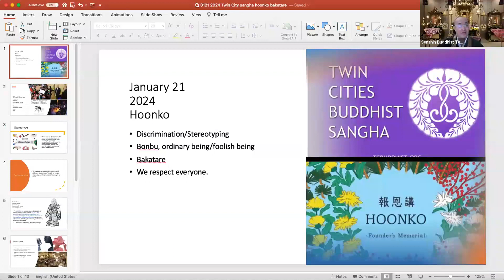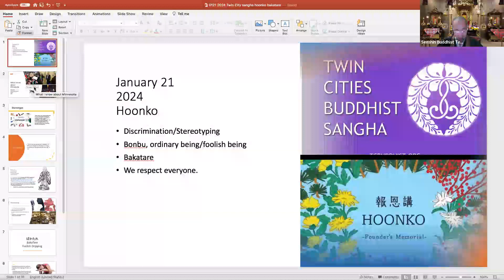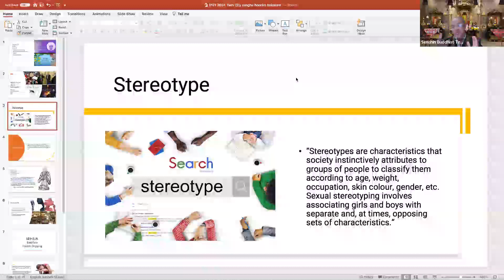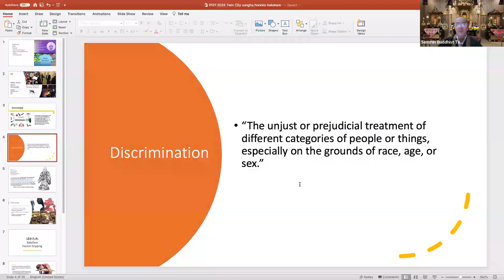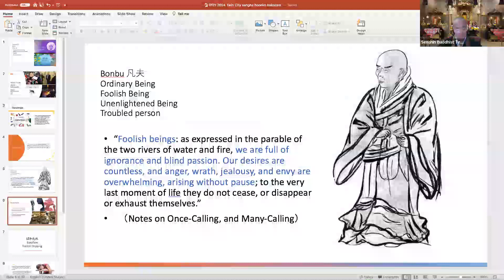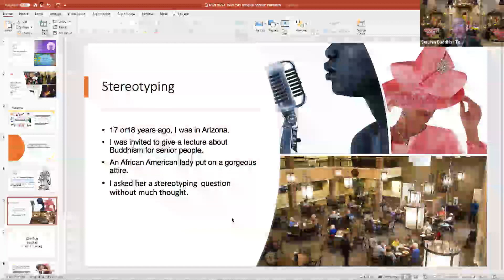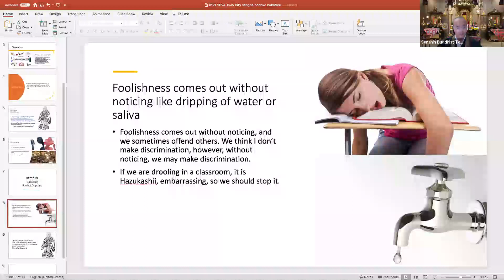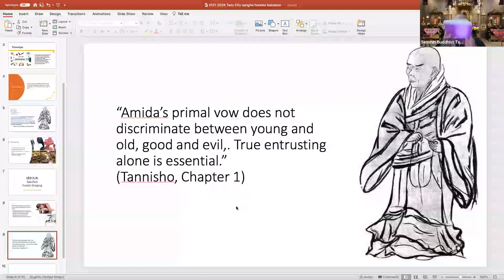Rev Furumoto Jan 21 2024